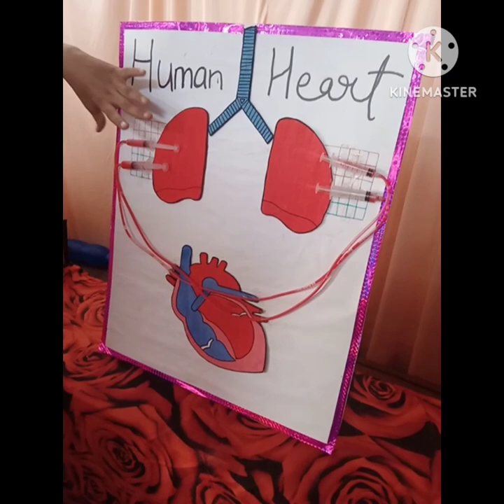craftideas#craft#ramadan decor mosque ideas#school exhibition idea#candles#tajmahal#Jannatstylevlog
# JA Ringtone